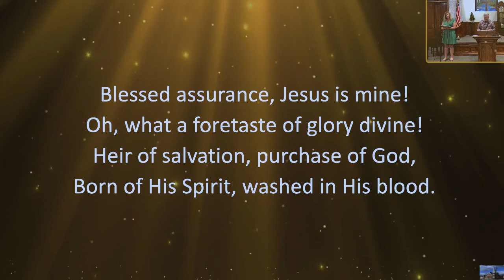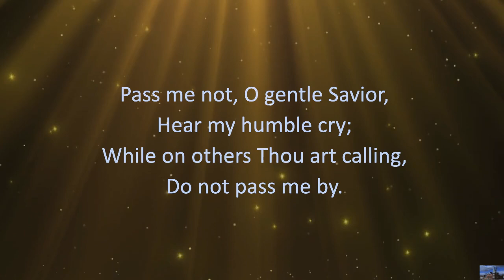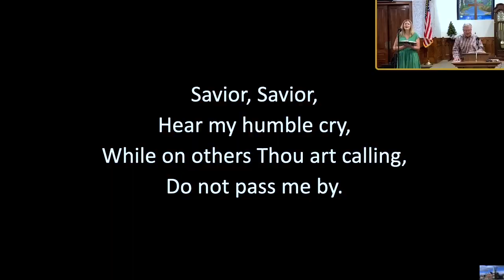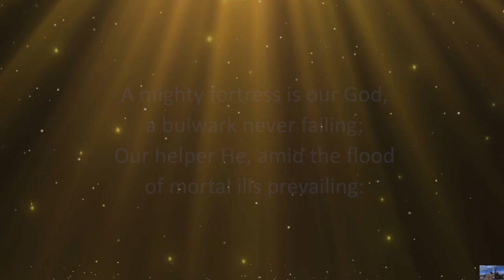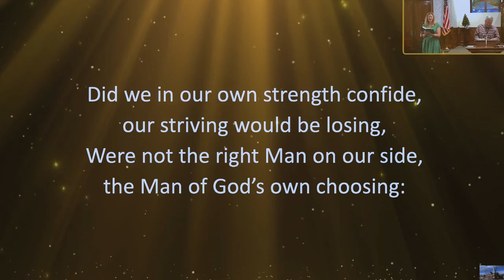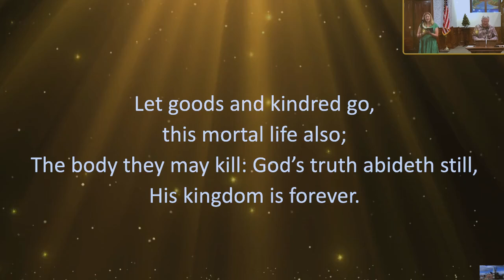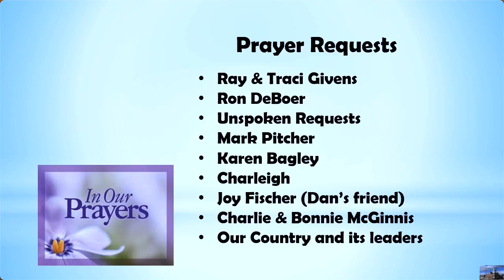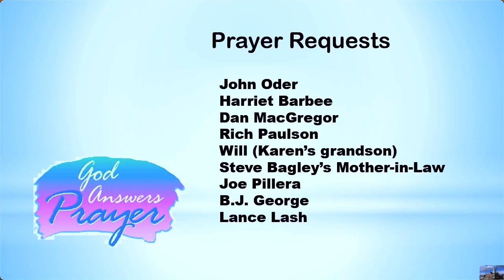Jude AM August 25, 2024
0:40 Worship songs and 13:37 building up in the faith in Jude with Brother Kevin Williams at Salem Bible Church, Salem, Michigan